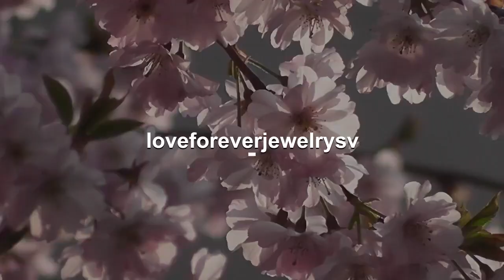Round Cut Engagement Ring 14k Yellow Gold, Forever One 6mm Round Cut Moissanite Ring, Hidden Halo...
WELCOME TO LOVE FOREVER JEWELRY All custom orders are 100% made in the USA from design to the finish. We love to custom design and create jewelry to commemorate all of life's important events. We specialize in Custom Jewelry! We can custom design anything you dream of. 8P18G Center Stone is a beautiful 6mm Forever One Round Cut Moissanite. This is a Charles and Colvard Created Moissanite. These are top quality stones and come with a Certificate of Authenticity from Charles and Colvard. Moissanite is an amazing that resembles a diamond in nearly every sense. To the naked eye it appears just as, if not even more, brilliant than it’s expensive natural counterpart. in a simple traditional thermal probe, this stone even shows up a diamond. When it comes to the Moissanite vs. diamond battle, test yourself and you will see it is nearly impossible to tell the difference. It can truly be your own secret. No scratching or buffing ever and the stone will never turn cloudy or dull. We promise that you engagement ring will stand out everywhere you go, a piece of art that sparkles from across the room even by candlelight. We can make a Matching Perfect fit Wedding Band for this setting as well. Item Description and specifications: 1) Center Stone: Simulated Diamond (Choose One in the Option) Center Stone Shape: Round Cut Color: D Quality: AAAAA VVS1 Size: 6mm Weight: Approximately 0.75 Carats 2) Center Stone: Generic Moissanite-Lifetime Warranty (Choose One in the Option) Center Stone Shape: Round Cut Color: D (Sparkles like a diamond) Moissanite Quality: VVS1 Moissanite Size: 6mm Weight: Approximately 0.75 Carats 3) Center Stone: Forever One Moissanite by Charles and Colvard with Authenticity Card-Lifetime Warranty (Choose One in the Option) Center Stone Shape: Round Cut Color: DEF Colorless (Sparkles like a diamond) Moissanite Quality: VVS1 Moissanite Size: 6mm Weight: Approximately 0.75 Carats Details of Ring: Metal: 14K Yellow Gold Accents Stone: Diamonds 0.04 carats Natural Conflict Free Diamonds Diamond Quality: F-G in color VS-SI in clarity Band Width: approximately 1.5mm Band Bottom: approximately 1.5mm If Item Needs to be Rushed, please purchase desired item with this Sizes available: 3-10 sizes Including 1/4, 1/2 and 3/4 sizes (Larger and smaller sizes available. Priced upon request) Shown in a size 5. This Ring is also available in 18k Yellow, White or Rose Gold. Please ask for price. ♥♥♥♥♥♥ CUSTOM ORDER ♥♥♥♥♥♥ I welcome all kinds of Custom orders. Please conversation us for any information you need. We can work with you on special custom projects you have in mind. If you would like to change the designs we have according to your expectations, that is also possible. Or, if you have your own designs that you would like us to make, I will be happy to quote you a price and duration until completion of that project. ♥♥♥♥♥♥ LAYAWAY OR PAYMENT PLANS ♥♥♥♥♥♥ I am very flexible with payment plans. It can be a weekly or monthly payment plan. The minimum per payment will be $50. I'll begin to make the ring after I receive the first payment, ring will be shipped after you pay in full. 1. How much would you like to pay for each payment (weekly or monthly). 2. Which date would you like to start the first payment. 3. Send me the link of the ring you would like to purchase and let me know the ring size. And I will set up the plan for you. Once the final payment is made, your ring will be shipped out. It will be shipped with tracking, insurance and signature confirmation. Domestic packages are sent via UPS and typically arrive in 2 business days. International packages are sent via FedEx/UPS and typically arrive in 5 business days. ♥♥♥♥♥♥ FREE ONE YEAR MANUFACTURING WARRANTY ♥♥♥♥♥♥ Every piece you buy or custom order Love Forever Jewelry Group offers a free one year warranty protecting against any defect resulting from its manufacture, wear, tear or damage. We will provide free services such as cleaning and inspection, re-sizing, polishing, rhodium and minor repairs. We do all repairs for you jewelry in house in a timely manner. Enjoy Your Shopping!